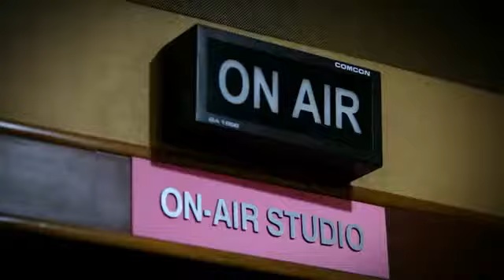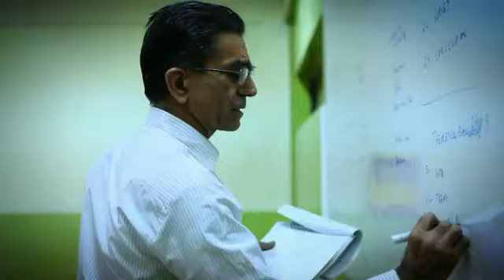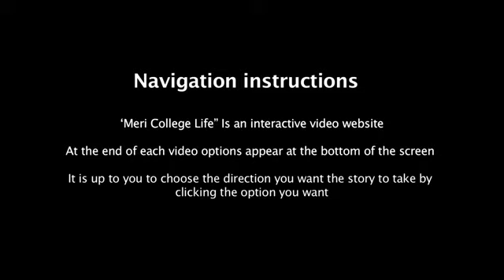College Life at Manav Rachna International University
Story of four freshers and their college life. an interactive video website where you not only see their story but also control how the story moves ahead.